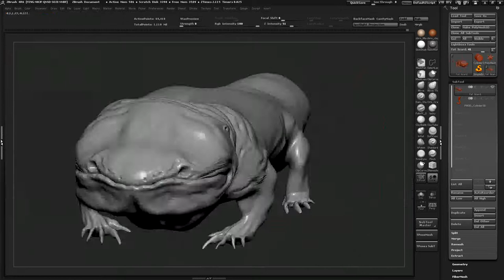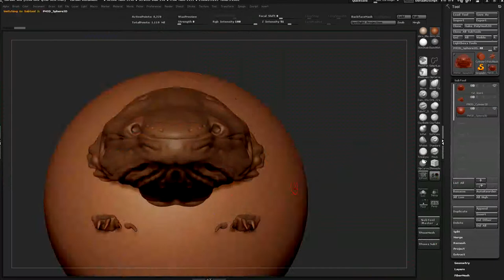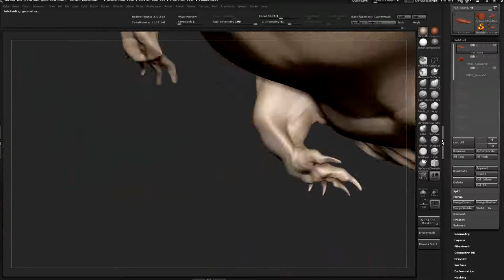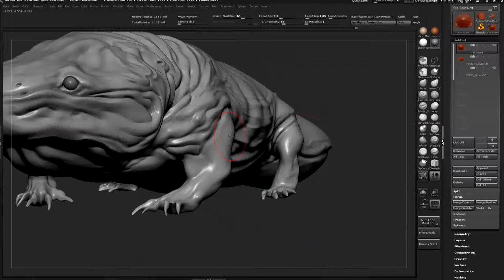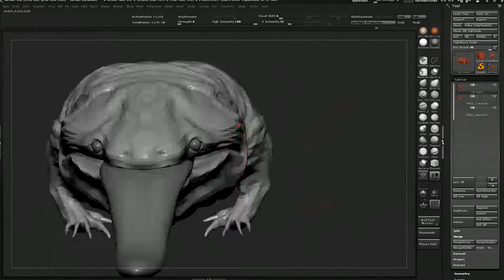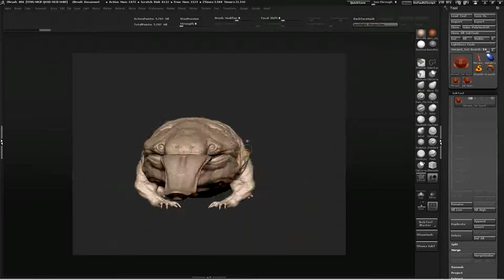Lizard sculpt pt.2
Part two of the time lapse of the lizard thing i have been sculpting